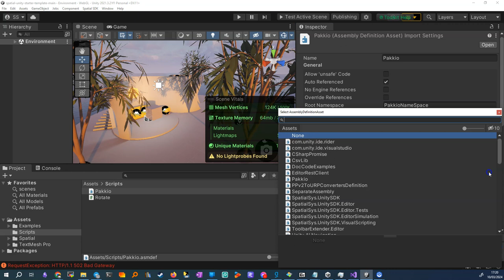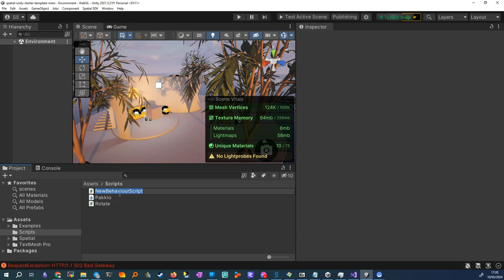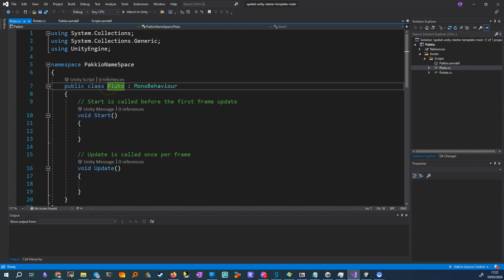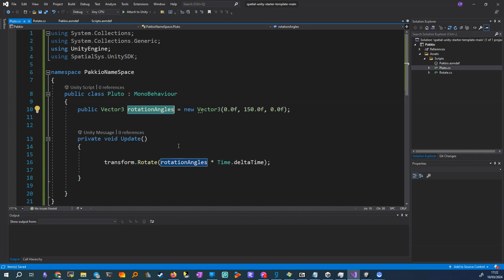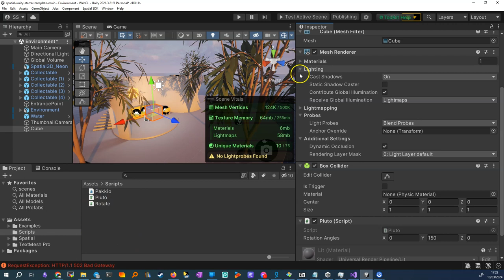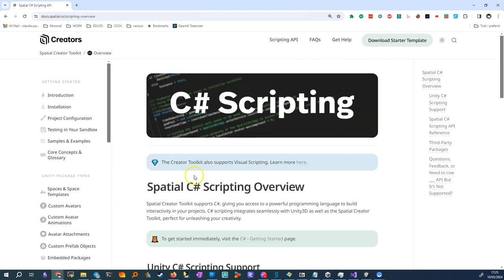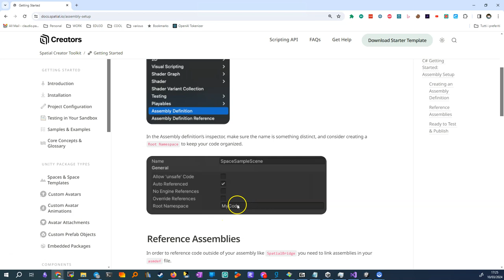c sharp spatial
**C# Spatial: Introduzione e Creazione Script**

Capitolo 1: Introduzione a C# su Spatial 🌐
- (00:01) Presentazione del lavoro con C# su Spatial, una novità degli ultimi mesi, disponibile in beta pubblica.

Capitolo 2: Creazione di uno Script Base 📜
- (00:38) Spiegazione del toolkit necessario, l'ultima versione.
- Creare una cartella chiamata "scripts" sotto "assets".
- All'interno della cartella "scripts", creare un oggetto "create assembly definition", nominato con un nome a scelta.
- Assegnare al pacchetto un root namespace (es. "xxxxnamespace").

Capitolo 3: Configurazione dell'Assembly Definition 🛠️
- (02:03) Configurazione della "assembly definition" con l'aggiunta di "Spatial Unity SDK" come namespace.
- Inserire il nome dell'assembly nell'active package settings.

Capitolo 4: Creazione e Personalizzazione di Script C# 🖥️
- (02:52) Creazione di un nuovo script C# (es. "Pluto").
- Aggiunta del namespace al nuovo script (es. "xxxxnamespace").
- Modifica del metodo update per aggiungere funzionalità (es. rotazione dell'oggetto).

Capitolo 5: Implementazione e Test dello Script 🔄
- (04:26) Implementazione dello script "Pluto" in un cubo con un box collider.
- Rimozione dello script "rotate" esistente dal cubo e sostituzione con "Pluto".
- Compilazione e test del cubo con lo script "Pluto" nella scena attiva.

Capitolo 6: Pubblicazione e Risoluzione Problemi 🚀
- (05:57) Processo di deploy con "test Active scene".
- Verifica che la scena sia correttamente impostata nel componente "Spatial SDK".
- Risoluzione problemi di compilazione e pubblicazione.

Capitolo 7: Seguire Istruzioni ufficiali per Dettagli 📖
- (06:41) Consigli su dove trovare istruzioni dettagliate per scripting in C# su Spatial.
- Indicazione del percorso per tutorial e guide ufficiali.

**Conclusione:**
- (08:10) Riassunto del processo e ringraziamento.